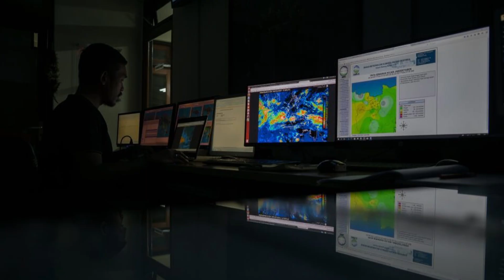TWIN CYCLONES Ditwah and Senyar Strike — Five Countries Face CATASTROPHIC Flooding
🌀💔 TWIN CYCLONES DITWAH & SENYAR — 1,200+ Dead as "Unprecedented" Storms Devastate 5 Countries | Catastrophic Asia Flooding

Right now — rescue teams are pulling bodies from mud in five different countries. Over 1,200 dead. 840+ missing. 1.8 million displaced. Two cyclones struck within days, unleashing catastrophic destruction across South and Southeast Asia. One formed where tropical cyclones simply don't happen. Scientists call it unprecedented. And the death toll is still climbing.

Between November 22-28, 2025, Cyclonic Storm Senyar and Cyclonic Storm Ditwah devastated Indonesia, Sri Lanka, Thailand, Malaysia, and India. Indonesia: 631 dead. Sri Lanka: 390 dead. Thailand: 176-267 dead. Total: 1,200+.

Cyclone Senyar formed in the Strait of Malacca — only the 2nd cyclone ever documented there (first was 2001's Typhoon Vamei). These storms aren't supposed to happen this close to the equator. But Senyar defied the rules.
Hat Yai, Thailand received 335mm (13+ inches) of rain in 24 hours — a once-in-300-years event. Floodwaters reached 2.5 meters (8+ feet), submerging ground floors and trapping families. Cyclone Ditwah crossed Sri Lanka November 28th, triggering hundreds of landslides in mountainous regions.

The devastation: 1.8 million displaced. 25,000+ homes destroyed in Sri Lanka. 28,000+ structures damaged in Indonesia. $3.11 billion economic damage in Thailand. 700km of roads destroyed. 58 schools wrecked. 76,000 children out of classrooms. 25-30% of Sri Lanka lost power after hydropower plant failures.

Sri Lanka's President called it the "largest and most challenging natural disaster" in the nation's history. Over 25,000 military personnel deployed — the largest mobilization outside wartime. Thailand's PM issued a public apology for "shortcomings in flood management."

International response reveals the scale: India deployed aircraft carrier INS Vikrant, evacuated 2,000+ stranded nationals. USA committed $2M. China pledged $1M. SpaceX activated free Starlink across Sri Lanka and northern Sumatra.

Climate fingerprints: Sea surface temperatures rose 1.2-1.4°C over 40 years, fueling cyclone formation where it shouldn't happen. Indonesia's deforestation left no natural sponges to absorb water. When Senyar struck, runoff swept through valleys like a dam break.

840+ still missing. Heavy rain forecast continues through December 4th. More landslides possible. Infrastructure won't be rebuilt for months.

⚠️ Catastrophic flooding, landslides, mass evacuations
🎬 Twin-cyclone crisis analysis with meteorological data